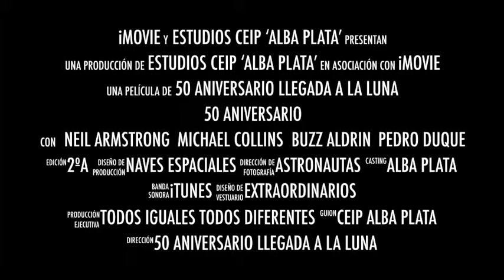Proyecto 50 Aniversario Llegada a la Luna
CEIP Bilingüe Alba Plata, Cáceres.
Clase de 2º Primaria.